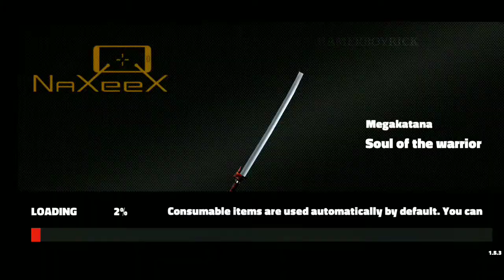Wah Kya Baat hai Sahar Mai udta hua hero Aya hai! - stickman superhero part 1 with oggy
Sahar mein new udta hua hero Aya hai achha hai!

hey there!

it's a new gameplay video from us!

This is the first part of the game stickman superhero
and oggy and the cockroaches plays it!!
so just enjoy the video!

more videos and Missions are coming soon!

THANKS!